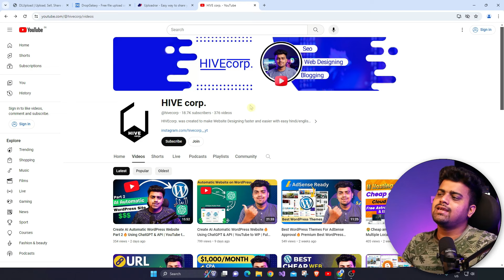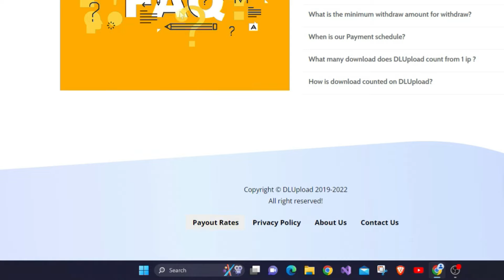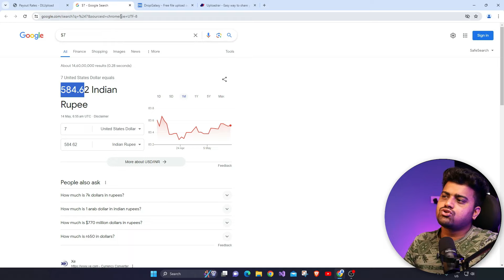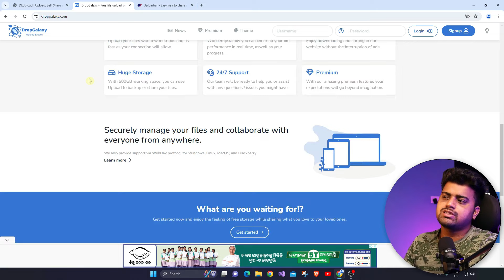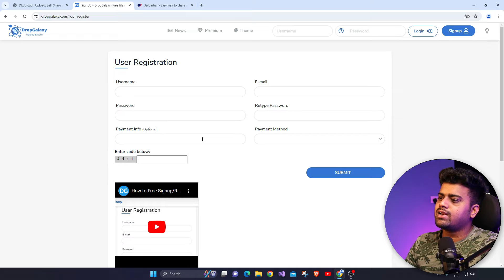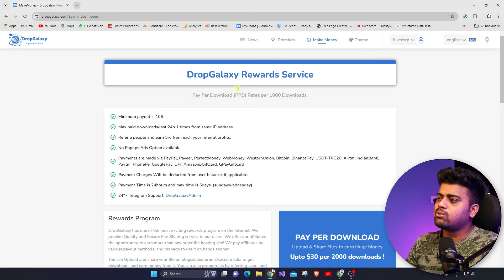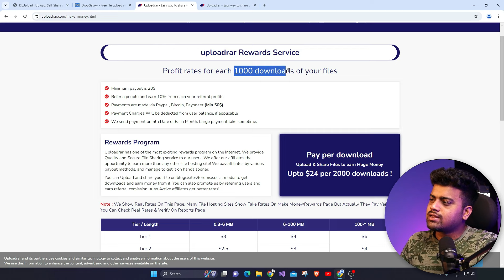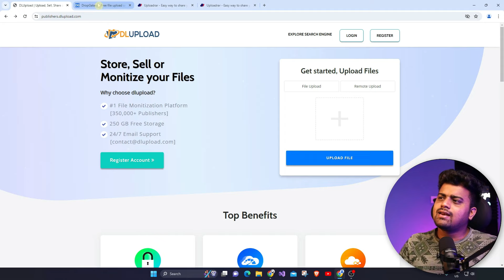Upload File and Earn $300 Daily🔥Best PPD Website to Make Money | Free Unlimited Storage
This video is about the Best File Sharing Website and PPD System where you can make money online by Uploading Files, These Sites provide PPD System where you can upload Files and Earn Money as  Pay-per-download. These are few trusted file-uploading websites With Free Unlimited Storage and the best PPD system.

Best PPD Sites | Signup Now -

Timestamps
1:35 :  DlUpload PPD Earn Money
4:42 : Dropgalaxy Upload & Earn
7:20 : UploadRaR PPD System

My Camera 📷
200D Mark ii
50mm Prime Lens
Solved Quarries :
1. pay per download
2. work from home
3. file sharing websites
4. pay per download sites
5. Unlimited Storage File Upload
6. Free Unlimited Storage Site
7. online earning
7. File Upload Website
8. PPD Website
9. Best Pay Per Downloading Website.
10. Top 5 Trusted File Sharing Website.
11. Best PPD Websites In India.
12. Earn 5$ Per 1000 Download
13. Make Money Online
14. Earn Money Online